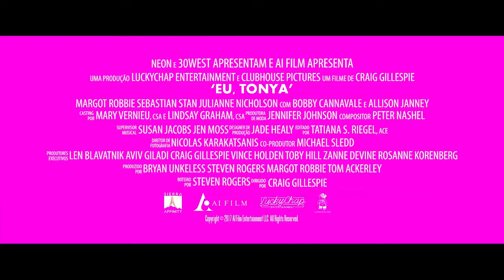Eu, Tonya - Trailer Legendado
Eu, Tonya
(I, Tonya)

Desde muito pequena exibindo talento para patinação artística no gelo, Tonya Harding (Margot Robbie) cresce se destacando no esporte e aguentando maus-tratos e humilhações por parte da agressiva mãe (Allison Janney). Entre altos e baixos na carreira e idas e vindas num relacionamento abusivo com Jeff Gillooly (Sebastian Stan), a atleta acaba envolvida num plano bizarro durante a preparação para os Jogos Olímpicos de Inverno de 1994. Baseado em fatos reais.

Estreia em 15 de Fevereiro de 2018.